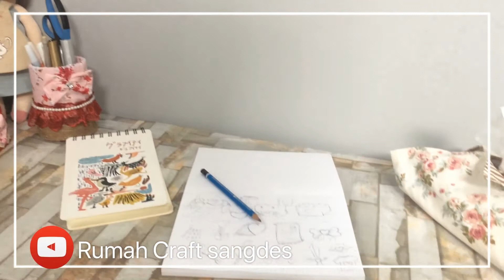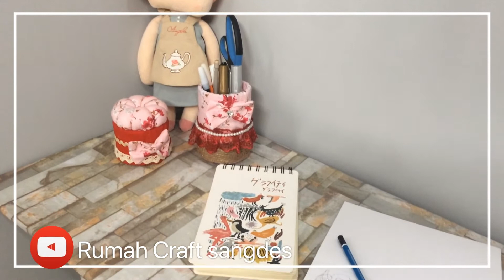Membuat Rak dari Kardus Bekas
DIY | Membuat Rak dari kardus bekas. Kardus-kardus bekas kita dapat dimanfaatkan menjadi berbagai kreasi, salah satunya menjadi rak penyimpanan sehingga mempunyai nilai manfaat lebih. Pengerjaannya pun cukup mudah dan dapat dikerjakan di rumah. Selamat mencoba sahabat rumah craft...